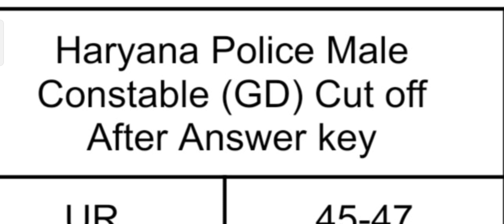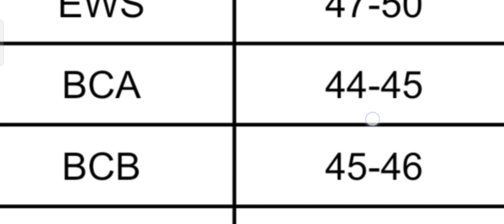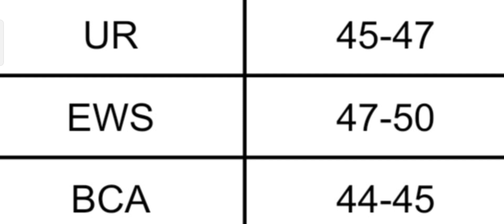Haryana Police Physical cut off Male constable 2021l physical cut off l HSSC male constable cut off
haryana police physical cut off| male constable 2021 physical cut off| hssc male constable cut off

haryana police constable female cut off 2018
HSSC Big Update ll All Exam HSSC ll हरियाणा GK से कितने Questions आऐंगे ll HSSC Notification Hub ll

haryana police answer key 2021 evening shift pdf download
haryana police si answer key 2018 pdf download
हरियाणा पुलिस आंसर की डाउनलोड
haryana police answer key evening shift 2021
haryana police answer key 2018 evening shift
haryana police answer key 2021 evening shift 19 september
haryana police answer key 2021 morning shift 19 september
haryana police exam date 2021 female constable admit card
haryana police exam date hindi
haryana police exam date kab hai
haryana police exam date in hindi
haryana police exam date jobriya
haryana police constable exam date jobriya
haryana police ke exam ki date
haryana police exam date latest news
haryana police exam date latest update
hssc gram sachiv old paper pdf download
hssc gram sachiv old paper
hssc gram sachiv question paper
hssc gram sachiv question paper pdf download
hssc gram sachiv question paper 2021
hssc gram sachiv question paper 2021 pdf download
hssc gram sachiv exam paper
hssc gram sachiv exam paper pdf
hssc gram sachiv previous year paper book
hssc gram sachiv previous paper download
haryana gram sachiv previous paper download
haryana gram sachiv previous year paper download
hssc gram sachiv previous paper in hindi
hssc gram sachiv previous year paper in english
hssc gram sachiv previous question paper in hindi
haryana gram sachiv previous year paper in hindi
hssc gram sachiv question paper pdf
hssc gram sachiv previous paper pdf
haryana gram sachiv question paper pdf
hssc gram sachiv previous year question paper pdf
hssc gram sachiv old question papers
hssc gram sachiv old question papers pdf
hssc gram sachiv previous year paper with solution
hssc gram sachiv previous year paper
hssc gram sachiv previous year paper pdf download
hssc gram sachiv previous year paper 2021
hssc group d new update 4/2018
हस्सच नई अपडेट
hssc haryana police new update
hssc new update 2021